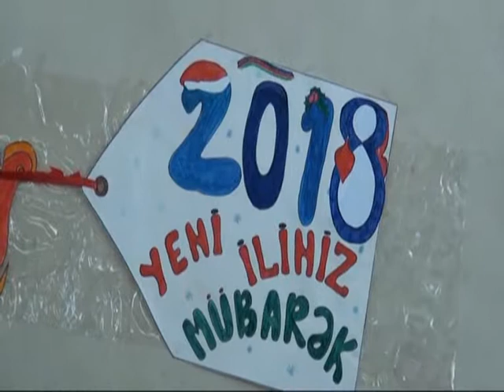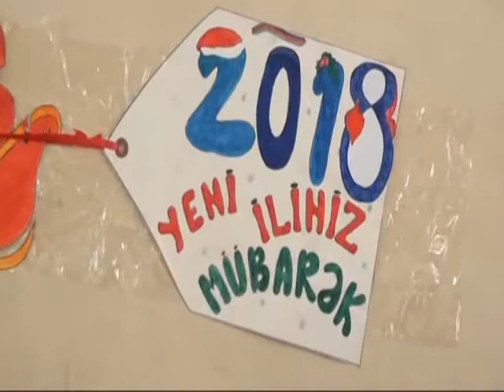Yeni il tədbiri 29 12 2017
Xocalı Şəhər 3 saylı tam orta məktəb